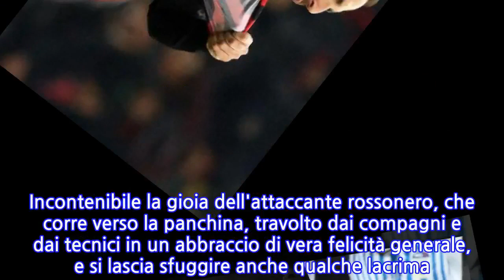Higuain si sblocca, gol e lacrime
ROMA, 29 DIC - Gol, gioia e lacrime. Gonzalo Higuain va in rete contro la Spal, portando il Milan avanti 2-1 al 19' st della partita di San Siro, e abbatte un tabù che durava da 866 minuti, quasi dieci partite. Incontenibile la gioia dell'attaccante rossonero, che corre verso la panchina, travolto dai compagni e dai tecnici in un abbraccio di vera felicità generale, e si lascia sfuggire anche qualche lacrima. Un gol liberatorio anche per il pubblico, che intona il suo nome dagli spalti.